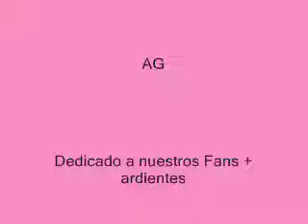Os Chorviños "Noches de Bohemia"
Adaptación libre del videoclip Noches de Bohemia. Y tan libre oyes¡¡¡¡